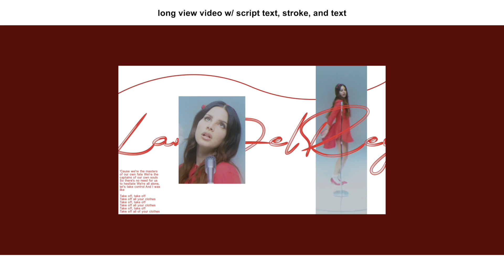edit ideas | victoria.aep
educate yourself and help make a change
victoria ‧̍̊ she/her